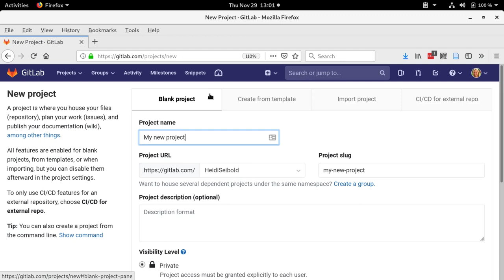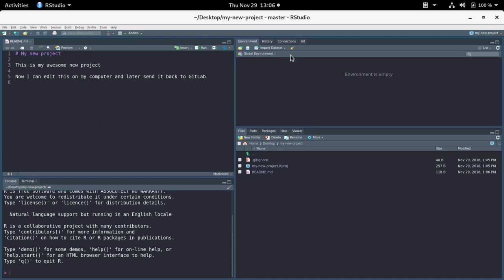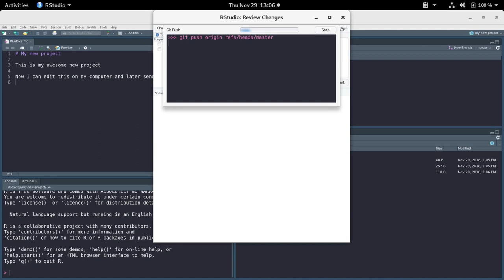Create Project on GitLab and import into RStudio